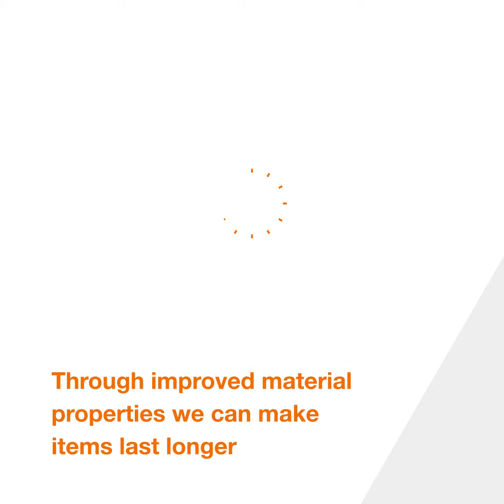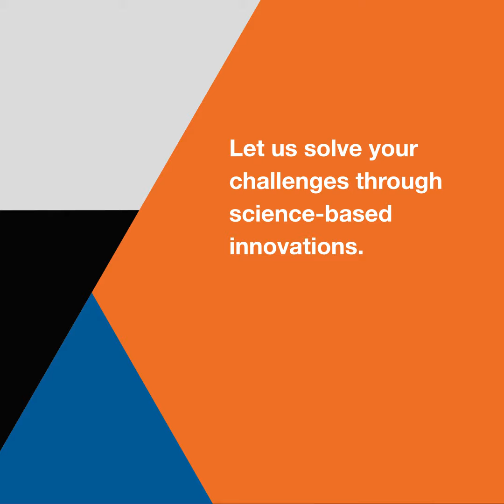How to improve the scratch resistance of materials?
Scratches can decrease the value of products and be the start for larger damages, such as tearing. VTT has created compounds that improve polymer resistance to scratches and tears by a staggering 95%. Let us solve your challenges through science-based innovations.